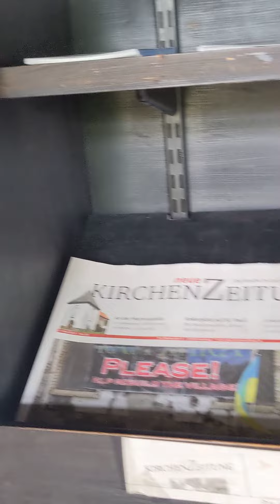Bóg wszystko widzi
Żywy Kościół SALEZJANOW w OSWIECIMIU ... opiekowali się przesiedleńcami w czasie I wojny światowej..ofiarnie służyli więźniom KL Auschwitz i sami ginęli w obozie. Po wojnie tworzyli szkoły. Od 16 pazdziernika 1983   prowadzą duszpasterstwo w parafii p. w. Miłosierdzia Bożego i posługują salezjańskim charyzmatem - opieką i formacją młodzieży, jak czynił to św. Jan Bosco.
W1916 r. księża salezjanie otoczyli opieką duchową mieszkańców Zasola, gdzie zaczęła powstawać Stacja Emigracyjna dla ludności wysiedlanej Organizacją baraków i kaplicy zajął się ks. Jan Świerc Uroczystego poświęcenia kaplicy 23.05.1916 dokonał książę biskup Adam Stefan Sapieha.  Wokół cesarsko-królewski rząd pobudował 90 drewnianych baraków dla ludności cywilnej, którą wojna pozbawiła dachu nad głową. Znajdowały się tu skromne mieszkania, szkoła, kantyna, kuchnia, pralnia i łaźnia, a także szpital i administracja. Salezjanie dedykowali kaplicę Najświętszemu Sercu Pana Jezusaw 1939 esesmani  nakazali opuścić baraki, a mieszkańców znowu przesiedlono do starej części miasta. Część budynków rozebrano, a w części utworzono magazyny. W kaplicy zbudowali nowe, murowane bloki dla swojego garnizonu.
Salezjanie organizowali pomoc dla więźniów obozu koncentracyjnego, który wyrósł na ich oczac Odprawiali także potajemne nabożeństwa i msze św. Zapłacili za to krwawą cenę. -zabito 16 zgrona 22 salezjanów
 _Pierwszy zginął ks. Jan Świerc.  - 27 czerwca 1941 r. - na żwirowisku zamordowanych zostało jeszcze trzech księży - Kazimierz Wojciechowski, Ignacy Dobiasz i____Franciszek Harazim.
Ks. Ludwik Mroczek został pobity podczas apelu. zmarł 5 stycznia 1942 r. Ks. Włodzimierz Szembek (hrabia) umarł 7 września 1942 r. na skutek obrażeń odniesionych podczas przesłuchań. Ks. Ignacy Antonowicz zmarł 21 lipca 1941 r. w szpitalu obozowym  Za spowiadanie żołnierzy niemieckich na śmierć został skazany ks. Karol Golda. Zginął 14 maja 1942 r.
Po wojnie władze przekazały salezjanom 10 z 20 istniejących bloków -Powstała placówka p. w. Wszystkich Świętych, w której działały: Liceum Przemysłu Drzewnego i Średnia Szkoła Rzemiosł Budowlanych

Salezjanie prowadzili kaplicę, ale parafię erygowano dopiero 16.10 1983 r. Dokonał tego 16 października ks. kard. Franciszek Macharski, a kościół parafialny p. w. Miłosierdzia Bożego poświęcił 29 kwietnia 1984 r. ks. bp Albin Małysiakj.